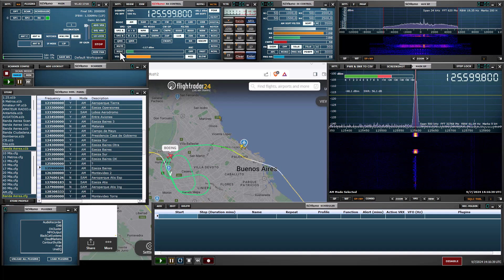Coordinación Aérea por Desfile Militar del 9 de Julio. Sdrplay RSPdx. SdrUno. Antena G5RV Mini.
Coordinación Aérea por Desfile Militar del 9 de Julio.
Receptor Sdrplay RSPdx. SdrUno.
Antena G5RV Mini.
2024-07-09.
14:13 UTC.